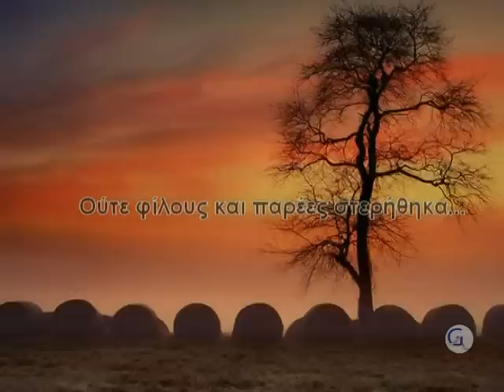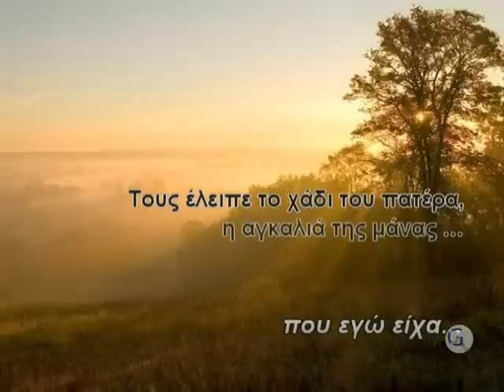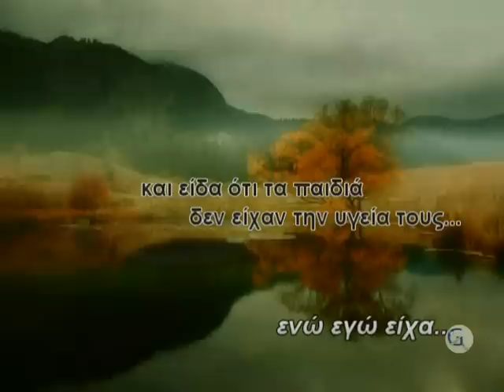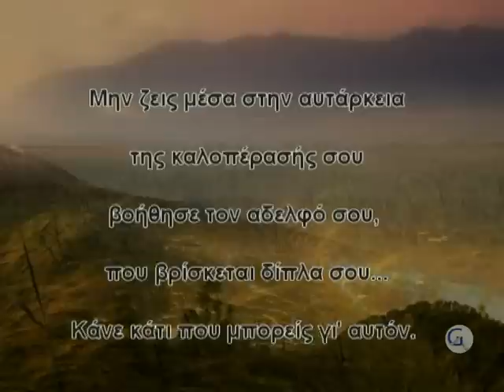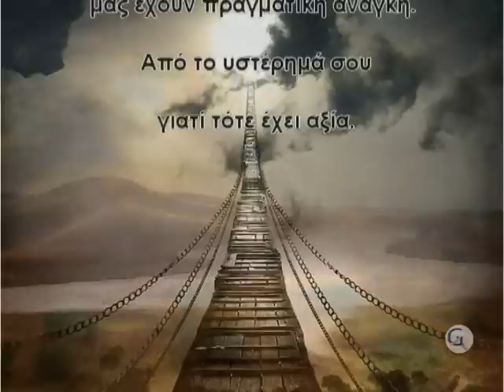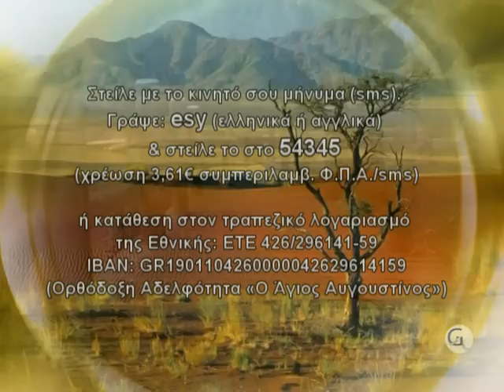Αυτά που είδαν τα μάτια μου...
Η Μοναστική μας Αδελφότητα βοηθά άπορους και δυστυχείς, παιδιά εγκαταλελειμμένα και απροστάτευτα που μεγαλώνουν σε ιδρύματα ή παιδικά χωριά. Βοηθά επίσης παιδιά με ειδικές ανάγκες που βρίσκονται σε ανάλογα ιδρύματα, καθώς και άπορους κρατούμενους που δεν έχουν ούτε τ' απαραίτητα...

Στείλε με το κινητό σου sms (μήνυμα)
Γράψε: ESY και στείλε το στο 54345 (χρέωση 3,61€ συμπεριλ. ΦΠΑ/ανά sms)
ή κατάθεση στον τραπεζικό λογαριασμό της Εθνικής:
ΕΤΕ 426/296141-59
(Ορθόδοξη Αδελφότητα «Ο Άγιος Αυγουστίνος»)
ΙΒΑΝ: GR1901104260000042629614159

Ιερά Μοναστική Αδελφότητα Αγίων Αυγουστίνου και Σεραφείμ Σαρώφ Τρίκορφο Φωκίδος τηλ.